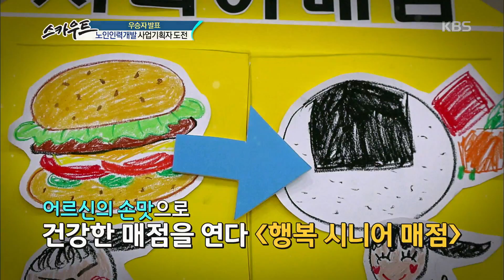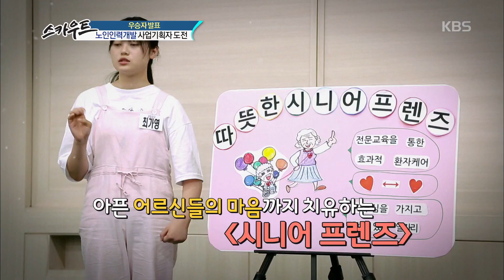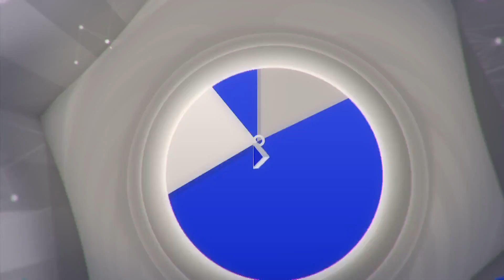[HIT] 스카우트 시즌2 - 행복한 노후 생활의 길잡이가 되어 줄 주인공은?.20150823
행복한 노후 생활의 길잡이가 되어 줄 주인공은?